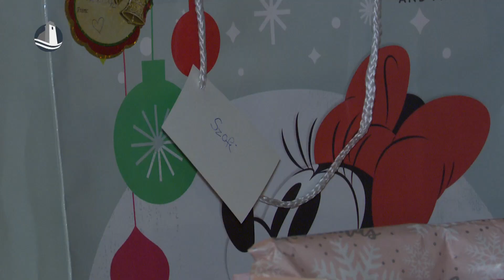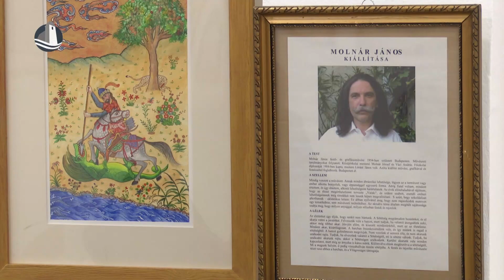Híradó (2023.12.19.)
Példa egyesület ajándék átadás | Bolyai szalagavató | Molnár Lajos kiállítás
| Kolibri évzáró | Baleset Bezenye és Rajka között